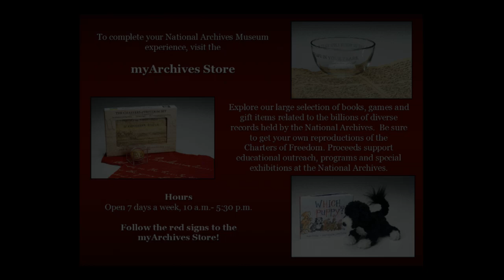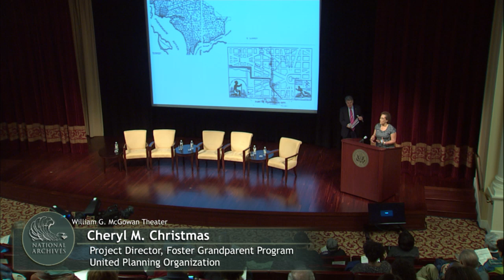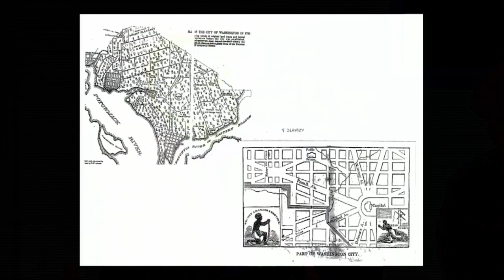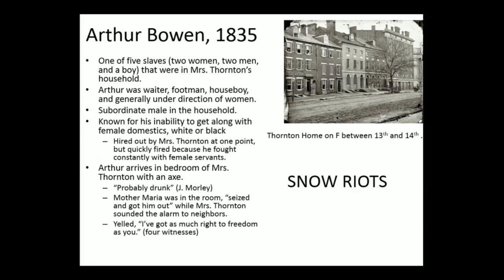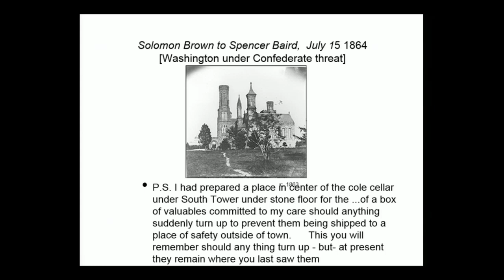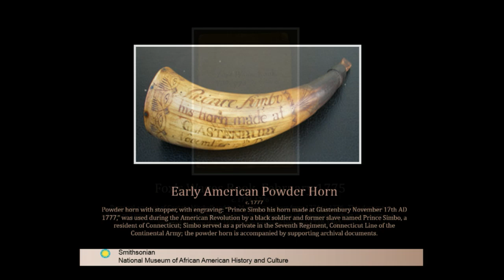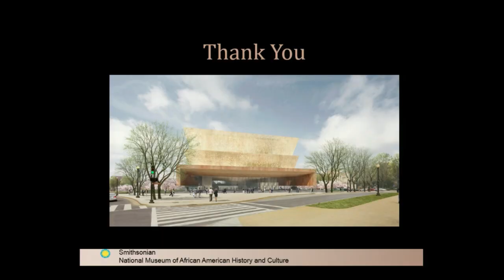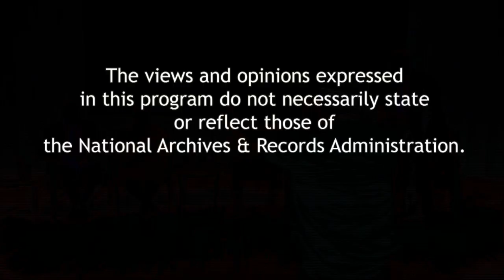African American Life in Washington, DC, Before Emancipation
As Washington became the focus of abolitionism before the Civil War, antislavery activists argued that the sight of slavery and slave dealers in the nation’s capital disgraced the nation and its ideals. A panel will explore life before the 1862 Compensated Emancipation Act and discuss the “Slavery and Freedom” exhibit at the Smithsonian’s new National Museum of African American History and Culture (NMAAHC). Moderated by John W. Franklin of the NMAAHC, panelists include Mark Auslander, Central Washington University; Maurice Jackson, Georgetown University; and NMAAHC curators Nancy Bercaw and Mary Elliott.